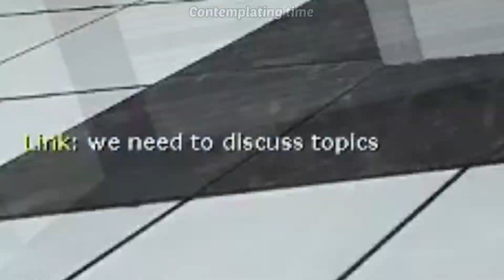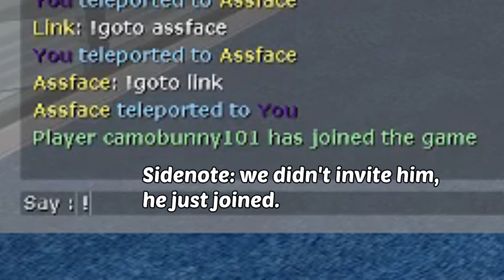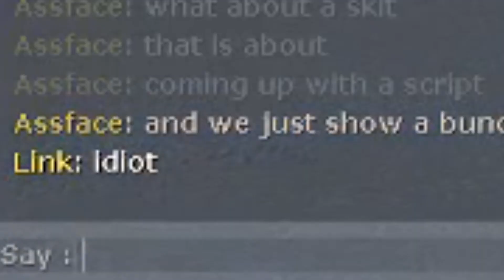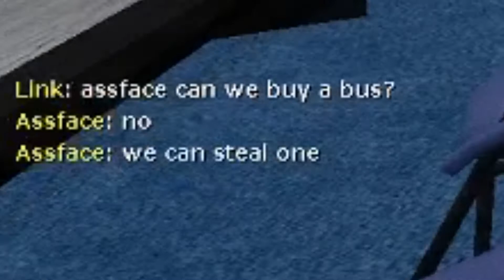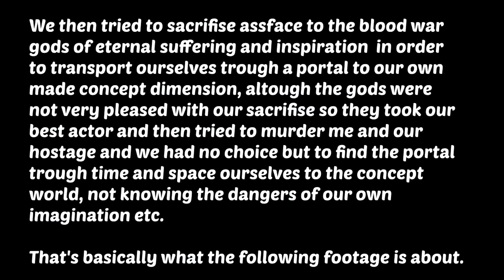Good enough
this happened

by the way this was actually helpful and not planned to be a video, i just so happened to have been recording while this happened, the skit will probably actually be made in the near future.